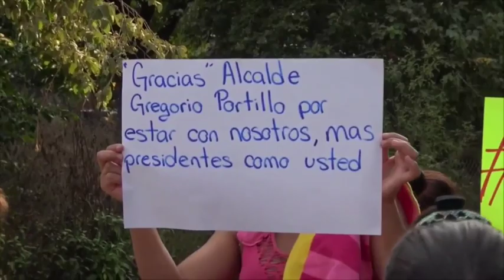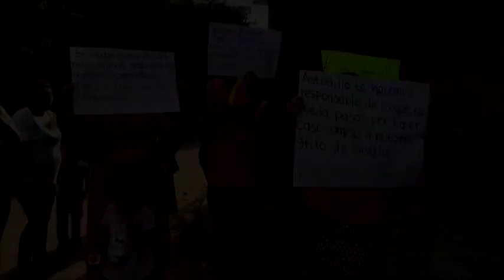Personas huyen de su hogar 😔 - México 🇲🇽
Con la lucha de los carteles de la drogas miles de familias se ven obligados a abandonar sus tierras 🏞️ para no ser asesinados o secuestrados 🤨